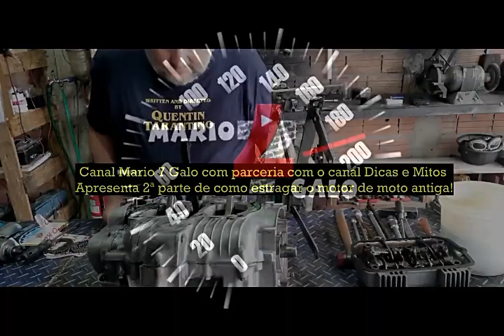MOTOR DE 40 ANOS E VIRABREQUIM ''STANDAR'' AINDA !!!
É UM PRAZER QUANDO VEJO ISSO, UM MOTOR QUE ENFRENTOU DIVERSAS ADVERSIDADES E AINDA DISPÕE DE MEDIDAS PADÃO PARA O REPARO. A MOTO DO MÁRIO 7GALO FOI MUITO BEM CONSERVADA.